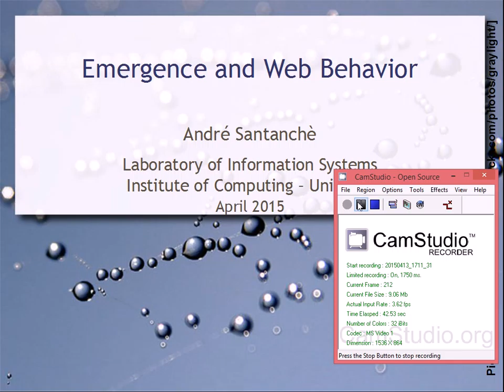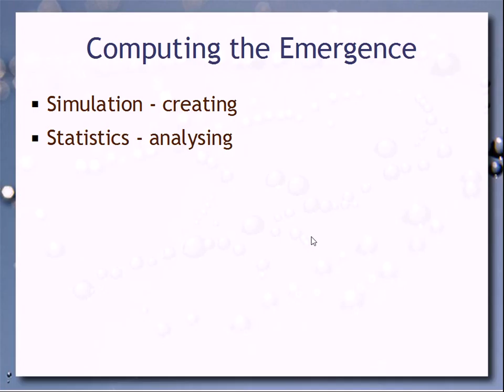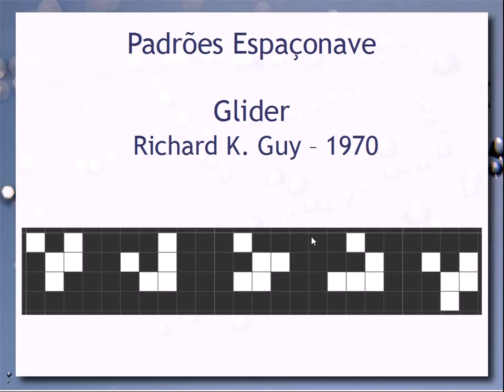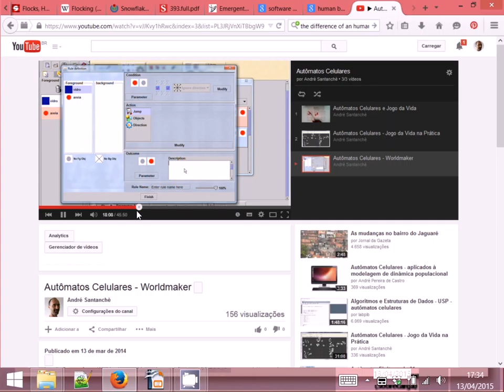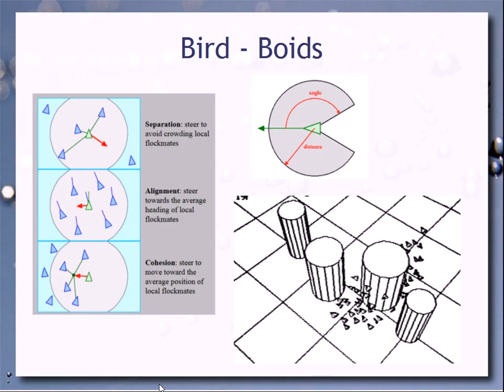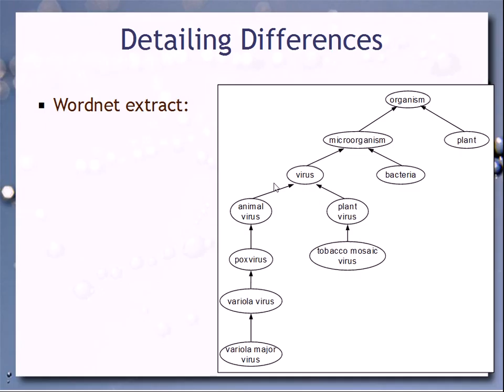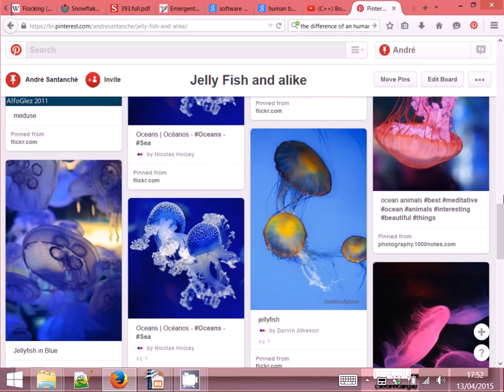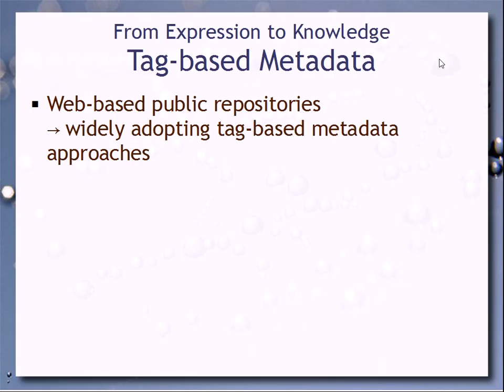Comportamento Emergente e a Web - Aula 14 - Web & Web Semântica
Introdução aos princípios de comportamento emergente e a sua relação com a Web. Simulação e análise de comportamento emergente. Simulação baseada em autômatos celulares e boids. Fenômenos emergentes na Web e sua análise. Exemplo de folksonomias e extração de semântica latente que emerge da construção social de conteúdo.